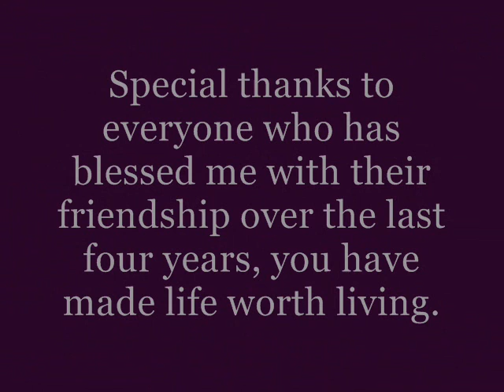Looking back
This is a compilation made from movies and photos of my time at Coker College, 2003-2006